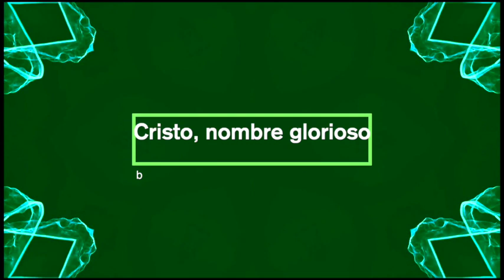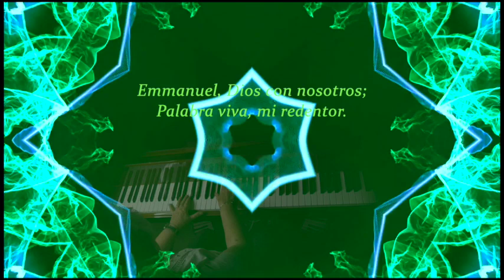Cristo nombre mas alto